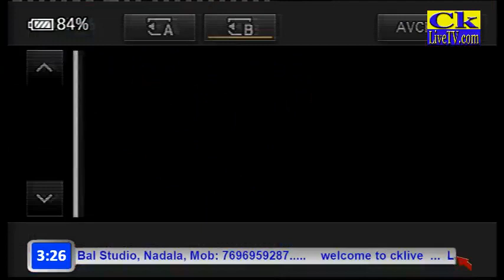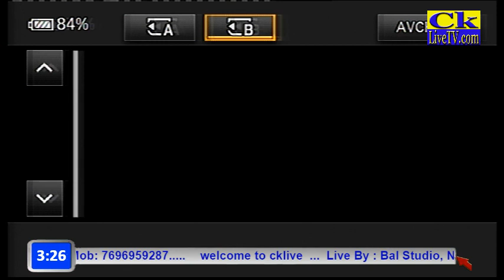CK Live TV Live